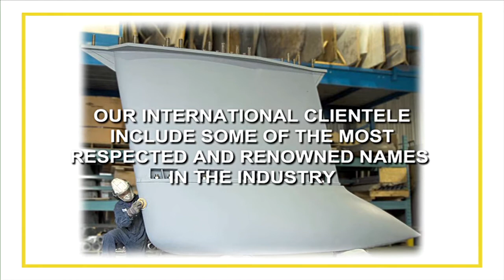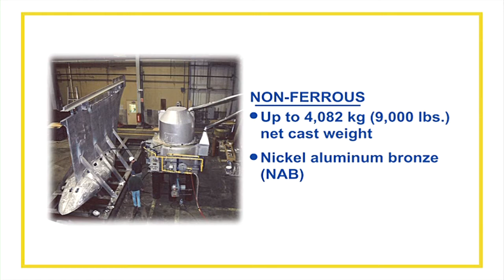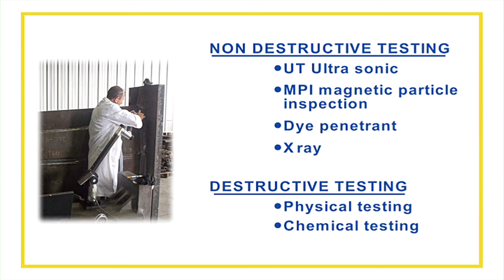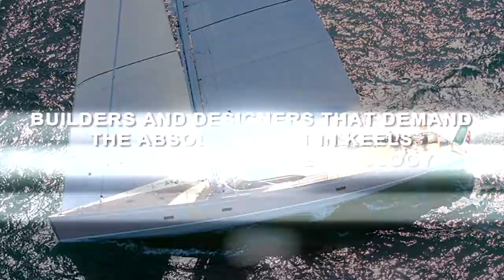MarsKeel Technology | The Global Leader in Custom Keels